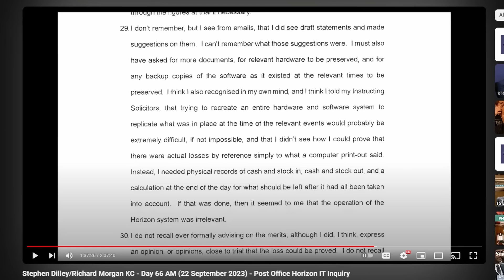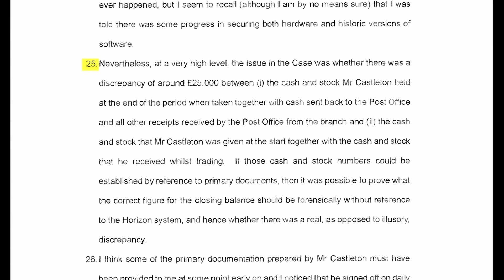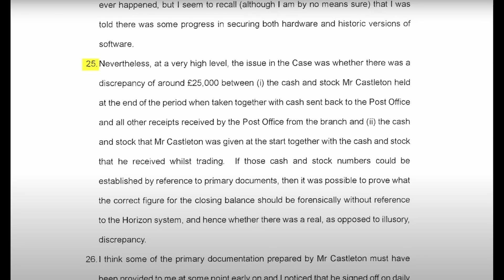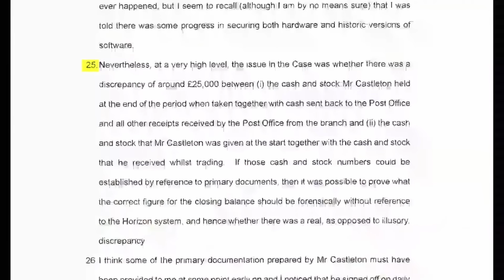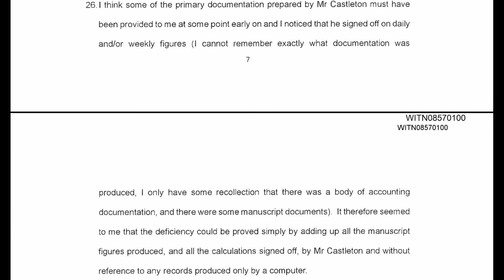Post Office Barrister FIRMLY Disagrees with Horizon Definition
Post Office Barrister FIRMLY Disagrees with the definition of a 'Horizon produced document' definition with Jason Beer KC as they discuss the documentation from Lee Castleton's case at the Marine Drive Post Office.

He disputes that Lee Castleton said the documents were inaccurate, despite his numerous logged calls to the helpline saying precisely that saying that once he signed a document produced by Horizon it 'became his document'.

Richard Morgan KC attempts to explain the position that losses could be proved without Horizon produced documentation, despite the fact that some of the 'primary documentation' he references has precisely come from the Horizon system.